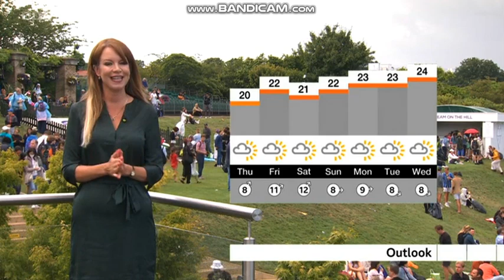Elizabeth Austen Rizzini London weather LIVE from Wimbledon 2022 06 30